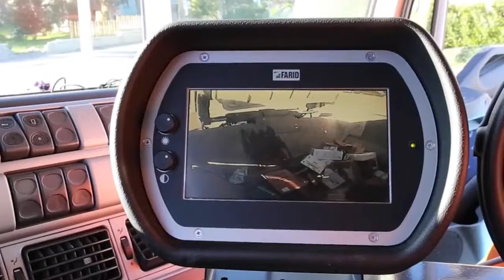RIFIUTI DIFFERENZIATA A RILENTO | IL VIDEO